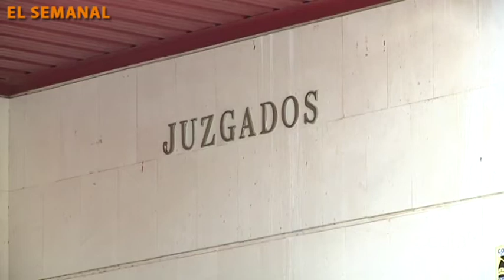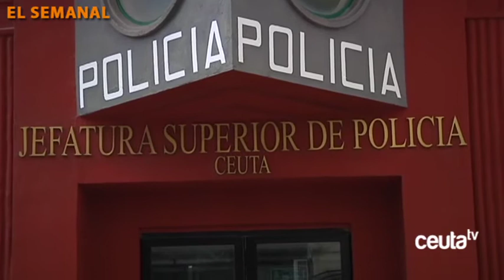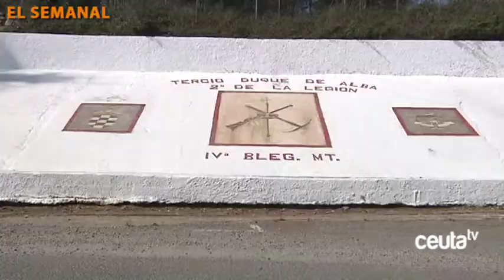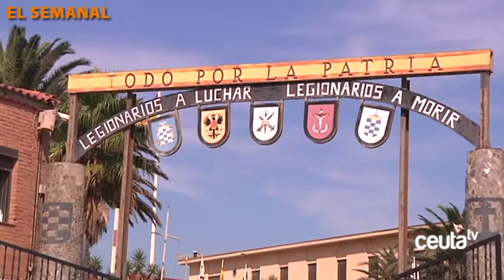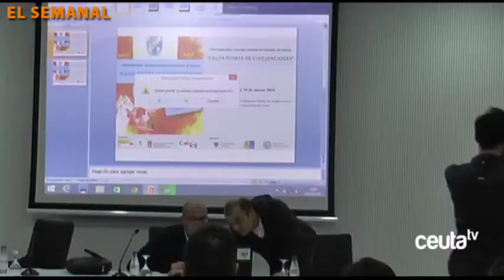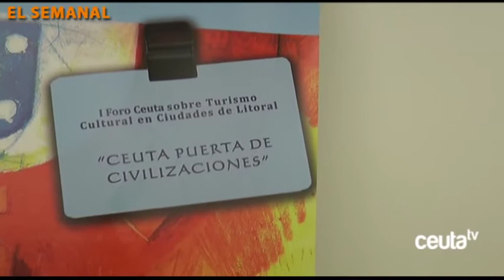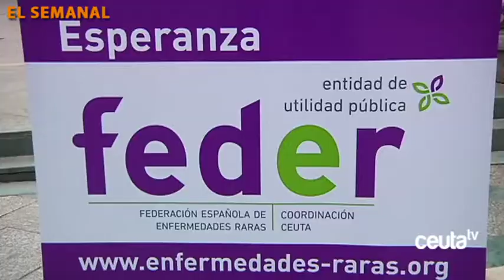El Semanal de Ceuta Televisión - 4 de marzo de 2018